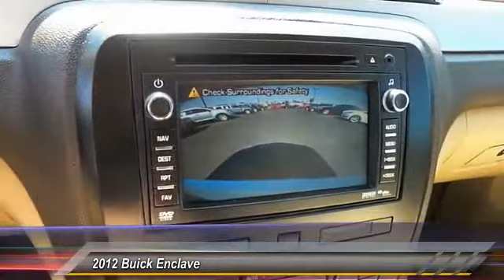2012 Buick Enclave Lubbock TX 3352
2012 Buick Enclave FWD 4dr Premium

Tejas Motors
3701 Ave Q

NOTITLE